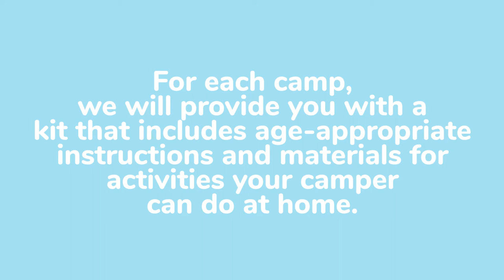Black Cauldrons & Ruby Slippers Camps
Sign up for the Black Cauldrons & Ruby Slippers Camp today!

What do colors mean in storytelling? Campers will dive into the colors in their favorite adventures and create a book of illustrations. Your camp kit will include materials for each day’s activity(ies).

Cost:  $63 members, $70 non-members – Each registration includes one camper kit. Instructions on kit pick-up will come with your registration confirmation.  Activities may be completed at your convenience throughout the week or over the following weekend.